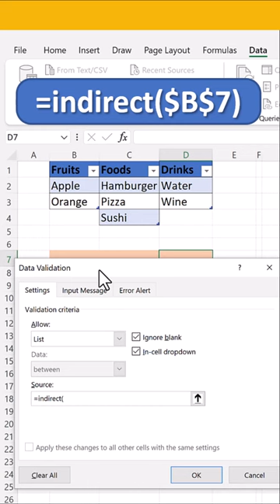Dynamic Dependent Drop Down List in Excel | Excel Tips and tricks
Learn how you can create DYNAMIC DEPENDENT data validation lists in Excel. you only need one formula .

just notice if your data for the First drop down have spaces in it you should replace function that used for the second drop down with this Formula : =INDIRECT(SUBSTITUTE($B$7," ","_"))
and when you rename the table use underline "-" instead of spaces in the Table name